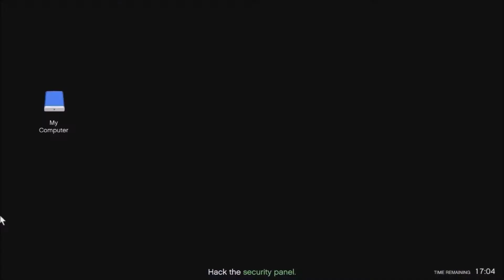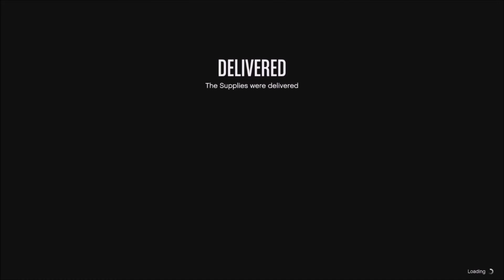[GTA 5 Online] Happy Happy Railgun 2: The Sequel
First thing's first.. somehow I became a Goof and a-hyuk'd a bit.. sorry about that. Anyway my biggest mistake in this entire Bunker run was accidentally destroying ny sweet Diablo Custom..

I'm the worst